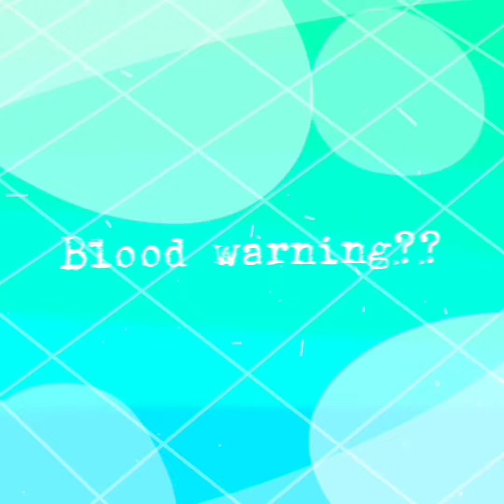Allergic to people Meme||Lazy||Ft.Past me||Enjoy?!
Hi there :)
i made this For 3 days or idk :)
Took me a lot to Draw :')
My hands hurt-

but anyways u will see at thw end saying "Wonder why blood taste like iron" well i have to say something ._.

i tasted my bloof for 6 or 11 times i think?-

Some of it taste like lip bom and some are like lips stick or Iron ._.

so yeah

App i used:

Capcut
Ibispaint

this all actully happend to me qwq
and i still feel emberassing saying "U ROBBERS" to that people TvT